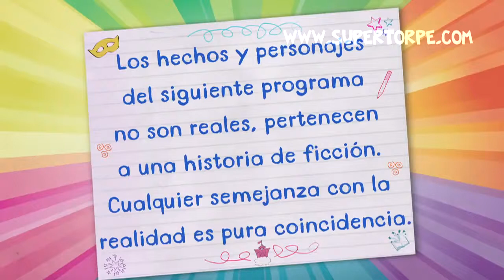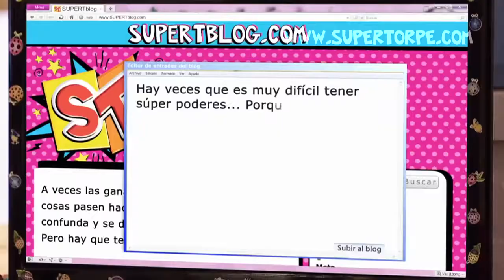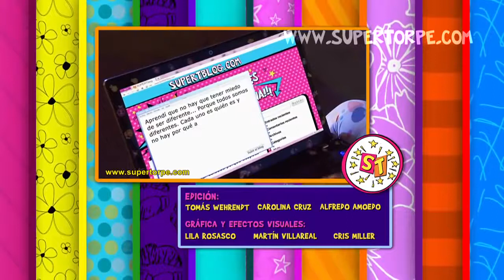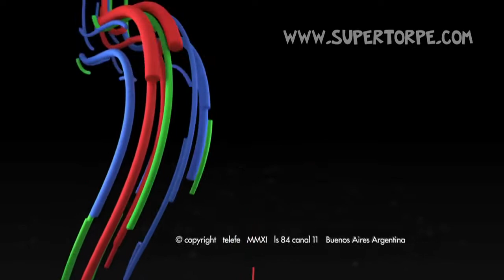Capitulo 9: Mini torpe - Super Torpe - Segunda Temporada